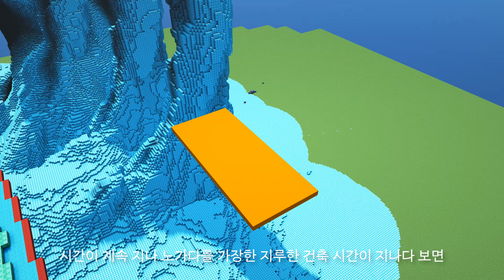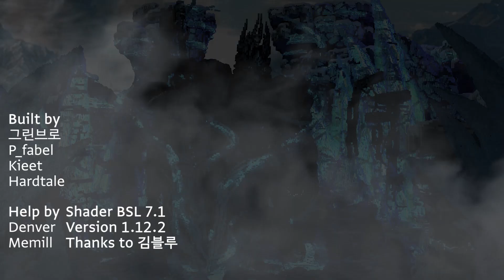Rich King Arthur made by Minecraft Pro Builder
200 hours of construction at lich king arthas with slavish friends.